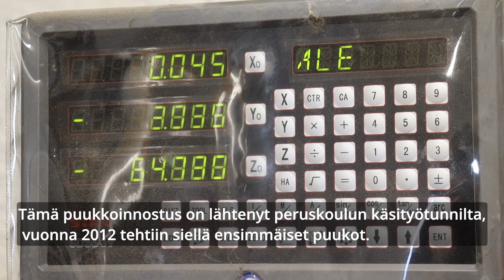Puukon koristelua ikivanhalla menetelmällä!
Tässä videossa Otto Kemppainen kertoo ja näyttää kuinka puukon luuosia voidaan koristella ikiaikaisin menetelmin. Nykyään tuhka on vain vaihtunut akryylimaaliin.

Kokeile sinäkin!

Meikän linkit!

Laita kommenttia mitä tykkäsit tällaisesta videosta!
Voi myös ehdottaa videoaiheita.

-jani